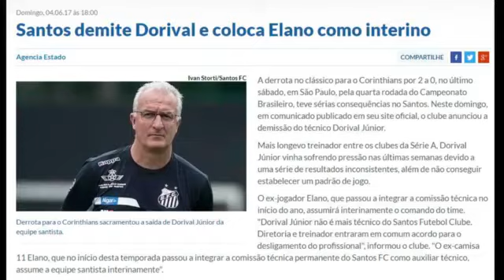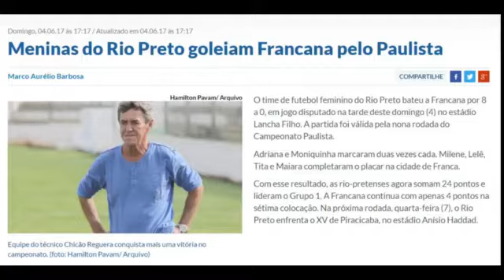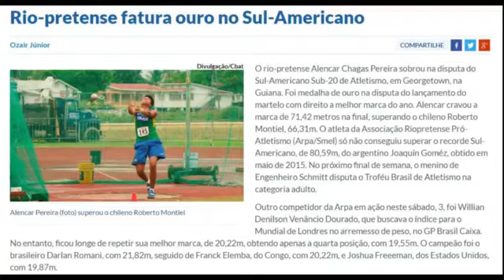Resenha Esportiva de segunda 05/06